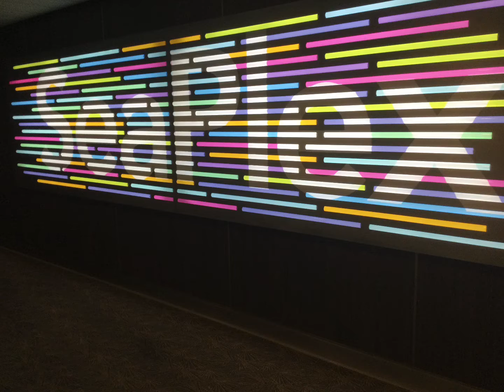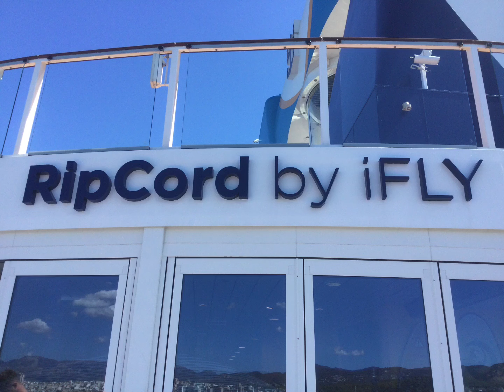Memory’s on Royal Caribbean